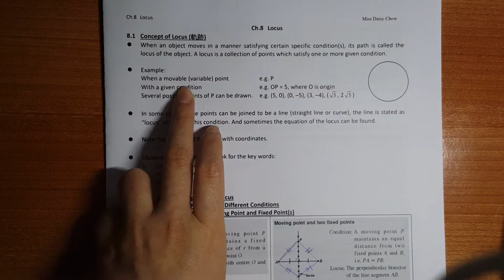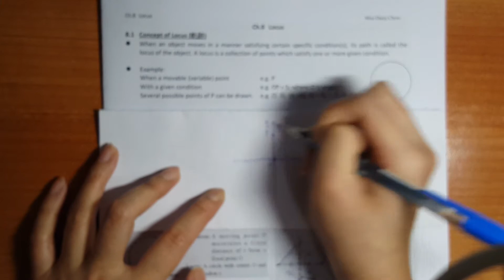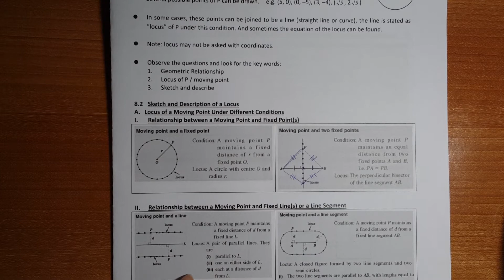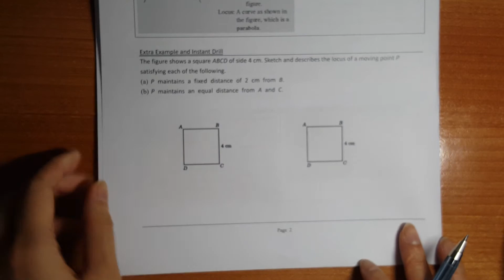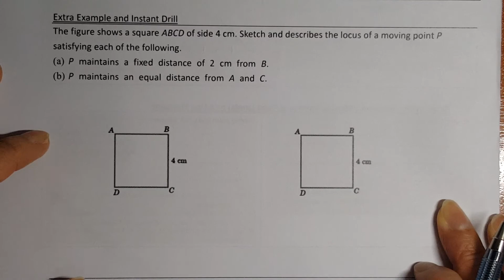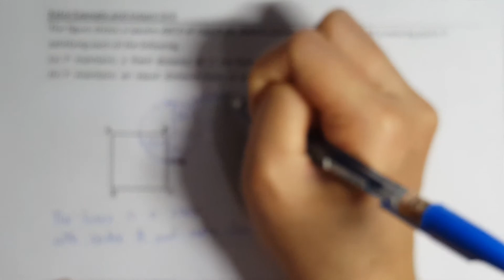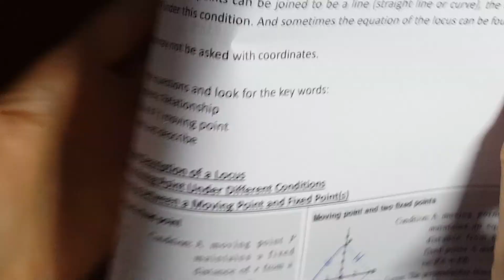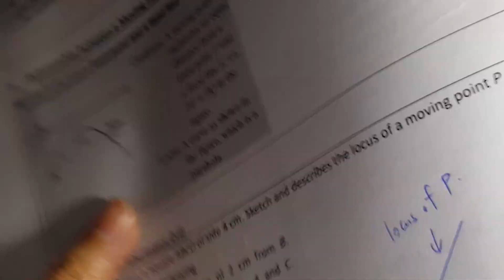1 Locus Note Page 1~3 Introduction + Instant Drill 1